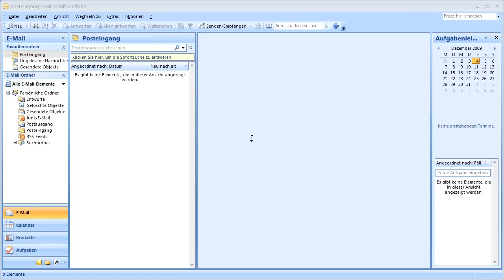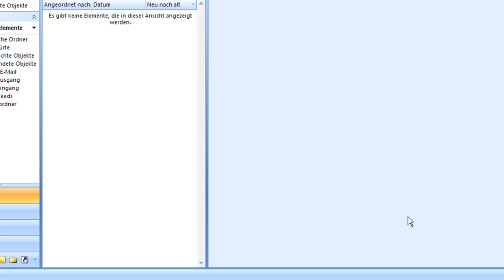Outlook 2007 - Kopien von Nachrichten auf dem Server belassen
Outlook 2007 - Wenn Sie Ihre Mails von mehreren Rechnern abrufen wollen sollten Sie sie trotz abrufen auf einem der Clients auf dem Server belassen.